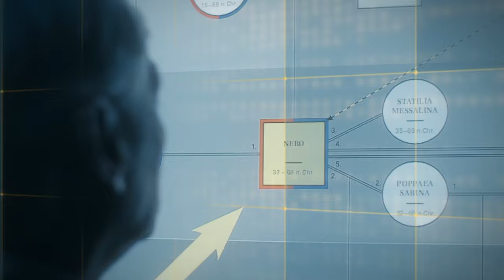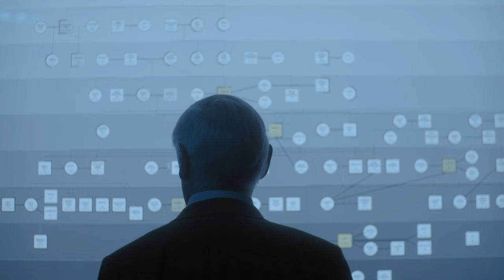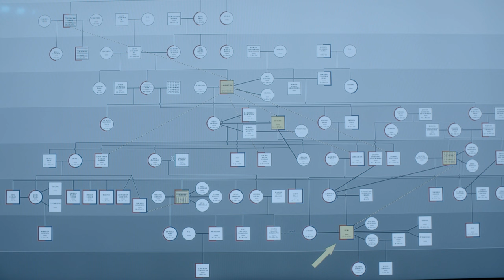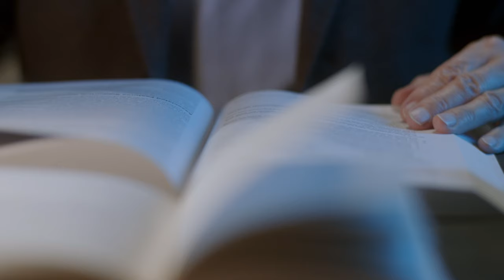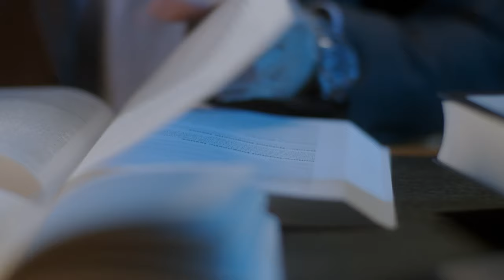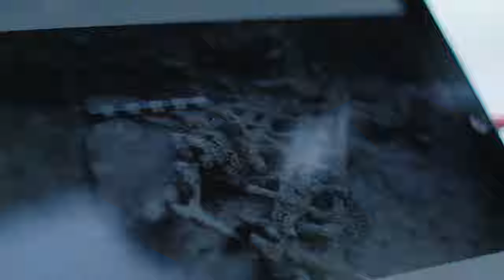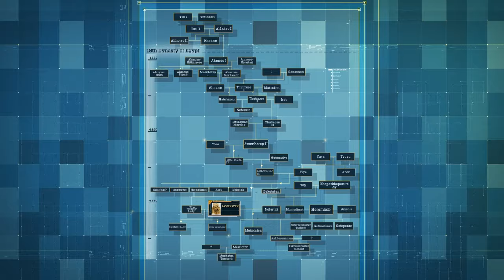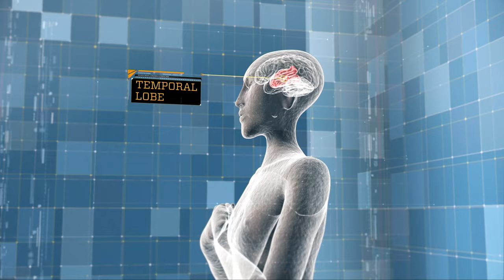Crime Scene: The Great Fire of Rome | Documentary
This episode explores the mysterious mass crime scene of children in ancient Athens, the Great Fire of Rome, and the fanatical destruction of Egyptian temples by Pharaoh Akhenaton.

"Crime Scene: Antiquity" employs modern forensics and experimental archaeology to uncover the culprits. Was Athens the scene of a crime committed by cruel child murderers? Was Emperor Nero connected to the Great Fire of Rome? And was the desecration of Egyptian sanctuaries merely an expression of Akhenaton's madness?

Documentary: Crime Scene: Antiquity